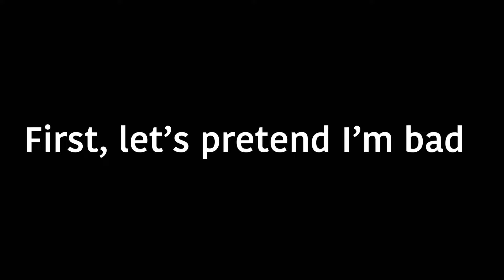Pretending I’m bad and then DESTROYING Them in RL Sideswipe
Rocket League Sideswipe pro